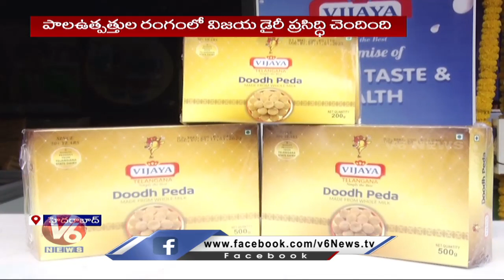Vijaya Dairy Bids To Handover Supply Of Quality Products To TTD | V6 News